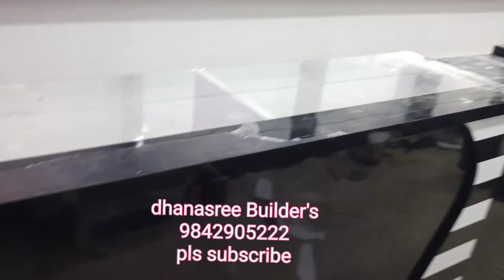mobile show room/plywood/polygranite/form